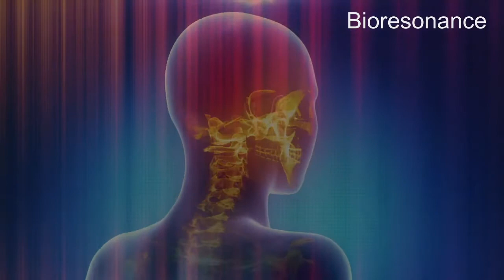Vitamin B12 Deficiency RIFE Frequencies Treatment Energy & Quantum Medicine